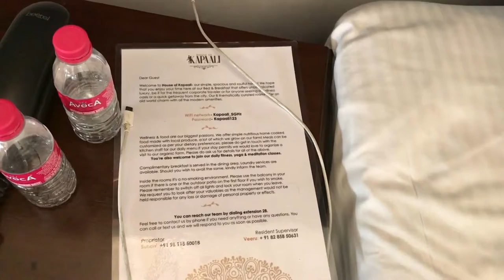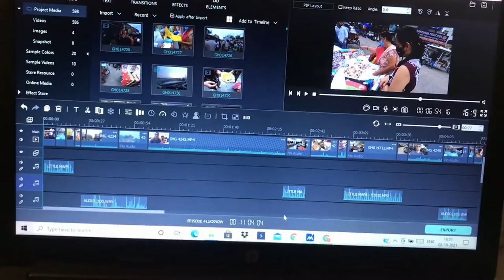Collage of shoots I Shooting life I Behind the shoots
about video:
About me: I am an actor and model in film industry. Also work in private firm. Delhi
Sunil chaudhary